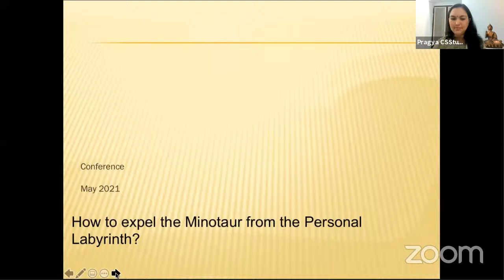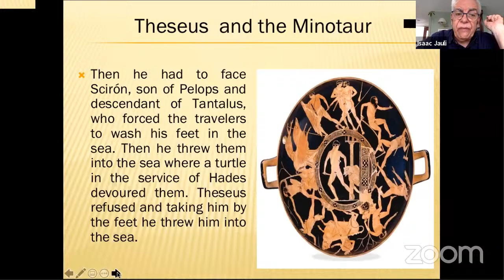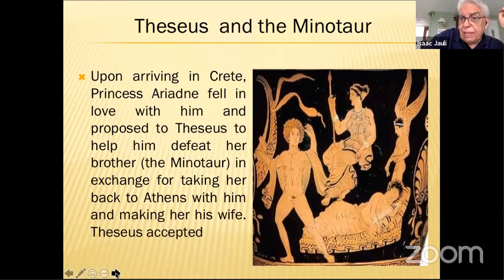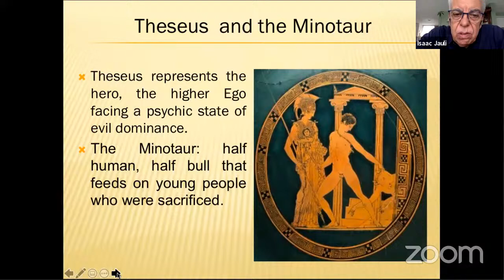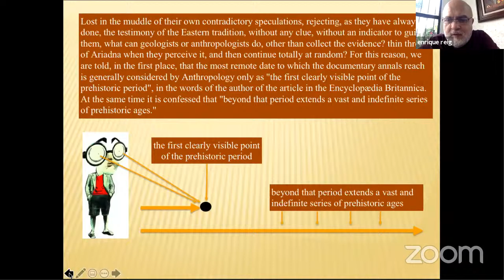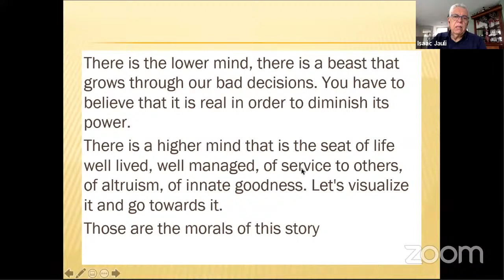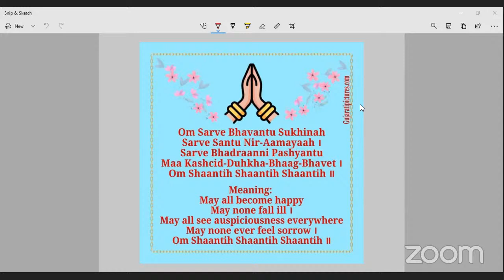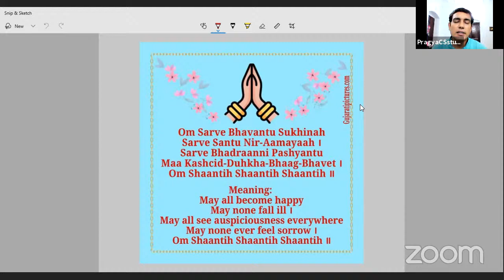How to expel the Minotaur from the personal Labyrinth?-Isaac Jauli and Enrique Reig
This lecture draws on the myth of Theseus and the Death of the Minotaur from a theosophical approach.